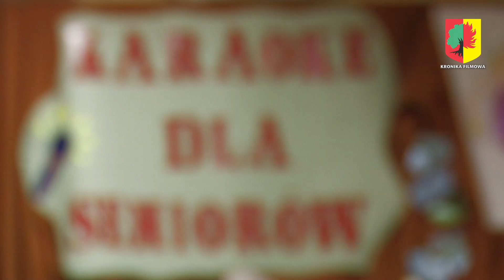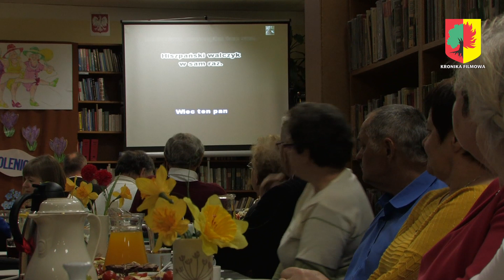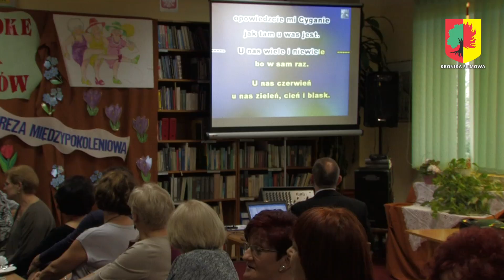Muzyka gra w ich sercach